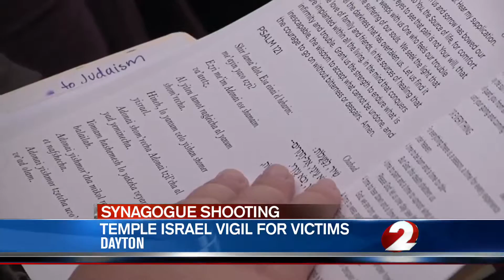Mourning continues as Pittsburgh begins victims’ burials